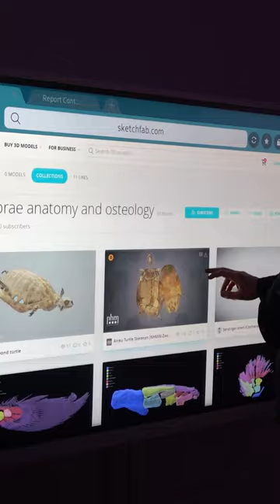Blue District VILLAGE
Nel Genova Blue District c’è un nuovo spazio condiviso con la città: il Village. Accoglie i ricercatori e le imprese, ma ancora di più è fatto per i cittadini e gli studenti.  Puoi visitarlo liberamente, rilassarti nelle sue sedute, leggere un libro in consultazione, fare un gioco da tavolo, scambiare col book crossing, prendere un caffè o una tisana, scoprire prototipi di soluzioni innovative, partecipare a momenti di approfondimento con esperti. Nella sua Immersive room puoi trovare installazioni coinvolgenti sulla biodiversità ed il clima, partecipare a laboratori, lasciare un segno creativo.